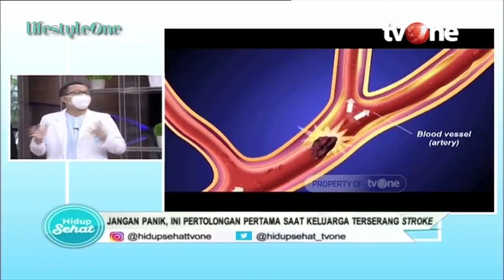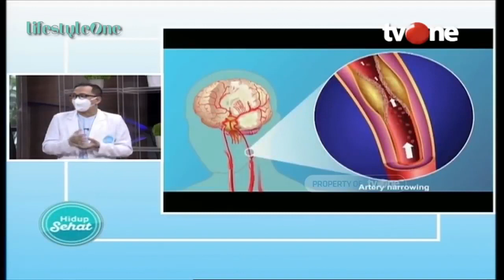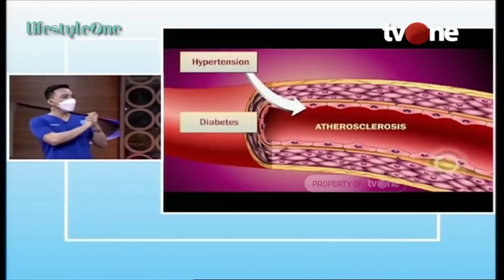Ketahui Pertolongan Pertama pada Gejala Stroke | Tips Sehat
Hidup Sehat tvOne - Ketahui Pertolongan Pertama pada Gejala Stroke | Tips Sehat

Thankyou ☺❤
Hidup Sehat